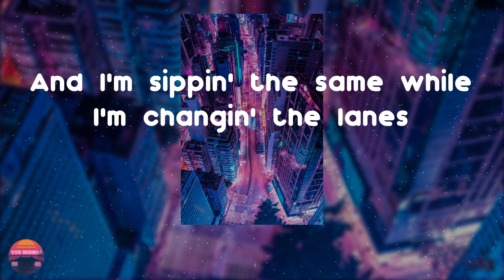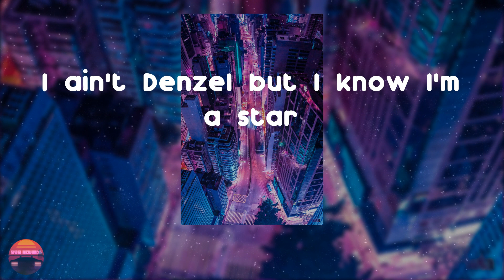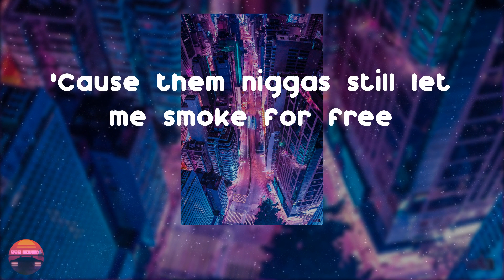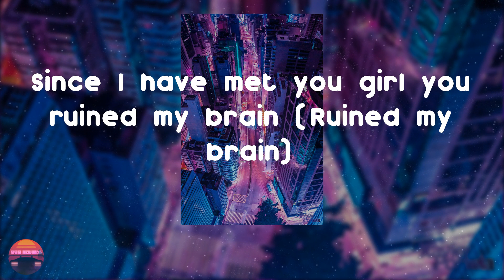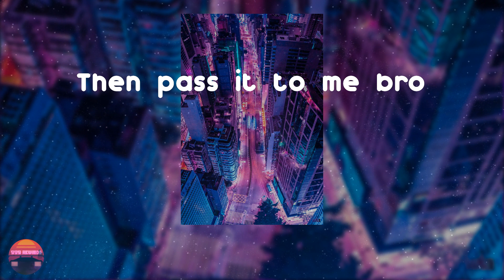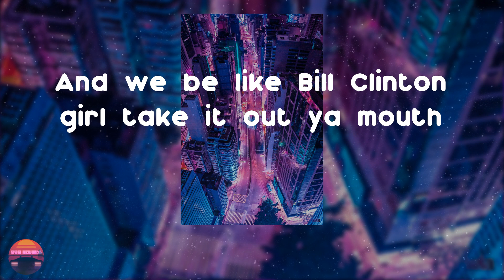Three 6 Mafia - Stay Fly (feat. Young Buck, Eightball & MJG) (Lyrics Video)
Here is a new track from Three 6 Mafia called Stay Fly

Stay Fly (feat. Young Buck, Eightball & MJG) - Three 6 Mafia lyrics:
I gotta stay fly, until I die
Call me the juice and you know I'm a stunt
Ride in the car with some bump in the trunk
Tone in my lap and you know it's the pump
Breakin' down the good weed rollin' the blunt
Ghetto pimp tight girls say I'm the man
Ice on the wrist with the ice in the chains
Ridin' through the hood got me grippin' the grain
And I'm sippin' the same while I'm changin' the lanes
Eyes real tight 'cause I'm chokin' the creep
Vision messed up 'cause I'm drinkin' the lean
Messing with D boys riding them big toys
Make your main gal wanna get on my team
She gotta give it up before she get in my car
I ain't Denzel but I know I'm a star
'Cause when I'm in the club I be back in the far
In the VIP part everybody in the bar
DJ Paul is a dog one you do not trust
You leave your green around me
Nigga your green gonna get lit up
You leave your drink around me
Believe your drink gonna get drunk up
You leave your girl around me
And she bad she gonna get stuffed
These niggas is spies we living it live keep them nice tires
Ridin' around what they like
Make a couple of nuns a couple of dimes
It's purple purp purple purp purple and swallow it down
With the yurple yip yurple yip yurples, it's goin' down!
Puff puff pass nigga roll that blunt
Let's get high nigga smoke us one
Car pull out the phantom
Niggas can't stand it but them hoes gon' come out
Just really wanna smoke my weed
Fuck these hoes and stack my cheese
Stop at the light and pause on 3
Hit the mall and it be all on me
But gotta keep one eye out for the po-po
Close the window when I roll the indo
Know they mad 'cause I roll the Benzo
It's that purple not pretend-o
Three 6 Mafia and they my kin folks
So when I'm in Memphis, Ten-a-key
I just might not bring my own
'Cause them niggas still let me smoke for free
What's up Mary (How you doin'?)
Mary Jane (Stanky nigga)
Since I have met you girl you ruined my brain (Ruined my brain)
You stole my heart (You stole my heart)
Right from the start (Right from the start)
So I broke you down lil mama and hit you in the dark (hit you in the dark)
Front row full of that dro'
Leave the club full of rolls 8 mo
Yo girlfriend wanna ride with me
In the car wit a pimp where she supposed ta be
You ain't met no dudes spittin' cold as me
With a bag of kush that cost six-fifty
Have a nigga who smoke Reggie Miller
Coughin' and choking constantly
Tastes like fruit when you hit it
Gotta have bread to get it
Smoke all night, sleep all day
That should be the American way
Roll that shit, light that shit,
Hit that shit, hold that shit,
Blow that shit out slow
Then pass it to me bro
MJ gonna sprinkle in some of that
Super incredible, leave a nigga runnin' back
Where the nigga really good sticky number at
Cuttin' through the cigarillo like a lumberjack
In the morning what I need is to breath again a whole lot of weed
But maybe somebody can give me what I need when I want no less than the best of the trees
DJ Paul and Juicy J, 8-ball and M-J-G
And Young Buck we don't give a fuck
We must represent this Tennessee
We drink a whole lot of Hennessey
Nigga got a little hair on his chest
And we be like Bill Clinton girl take it out ya mouth
We'll shoot it down right on yo chest
I gotta stay fly